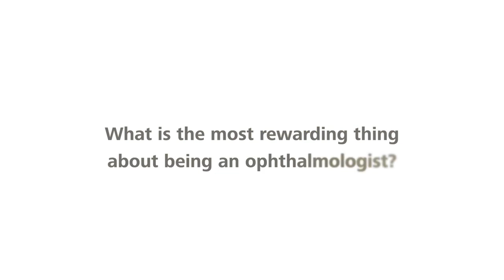whatsmycalling Amir Hamid on making a difference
Recent Interview with The Ophthalmologist at the ESCRS in Vienna and why I love my job